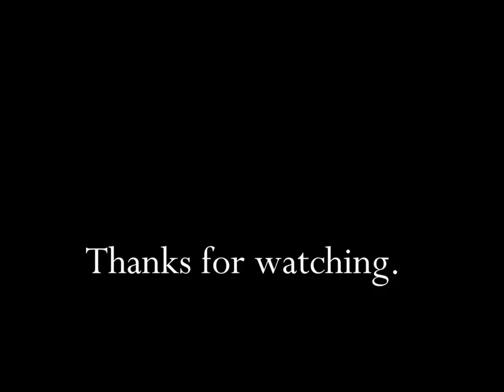McDonald's Jump To It TV Commercial HD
This is a tv video commercial for McDonald's Jump To It.